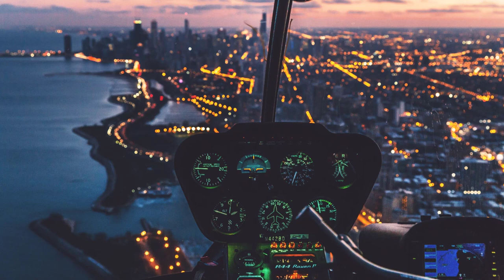Moonwalk - Orbital (Original Mix)